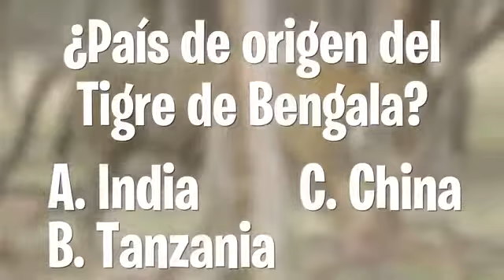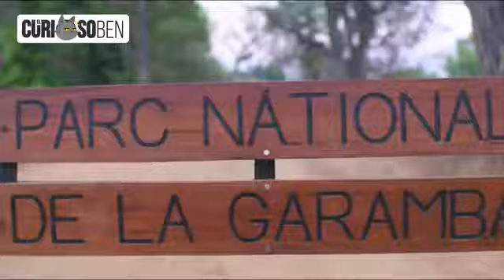😱Los Lugares Mas Famosos Que Desaparecerán muy pronto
⚠ESTE CONTENIDO NO ES MIO⚠